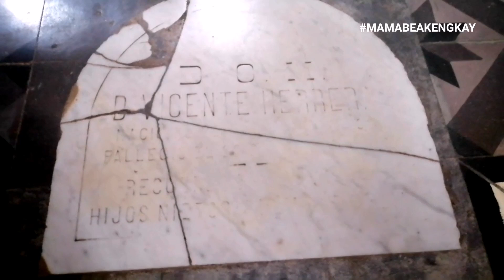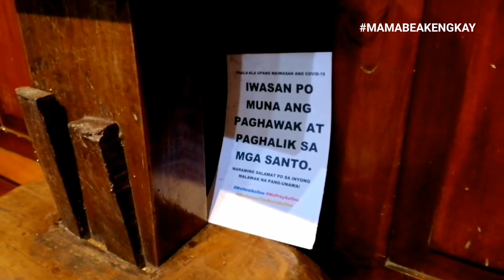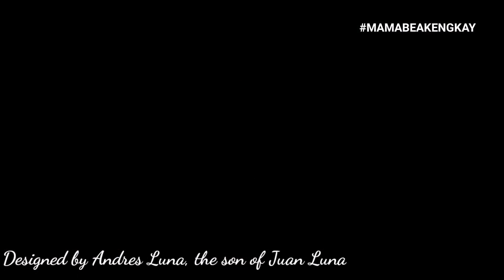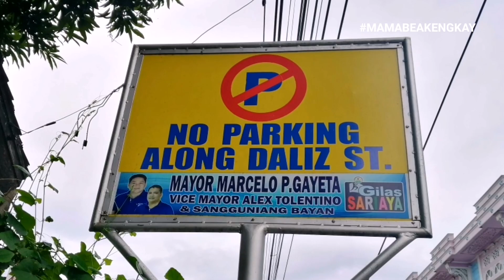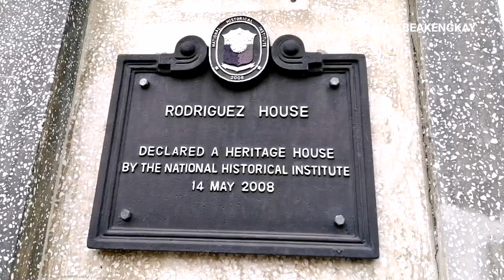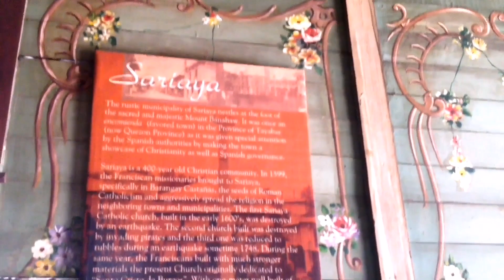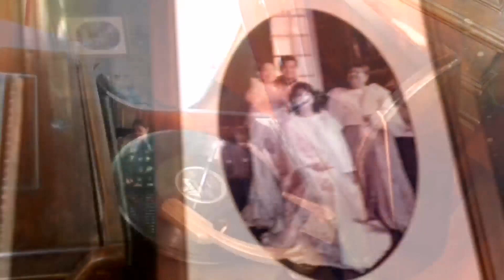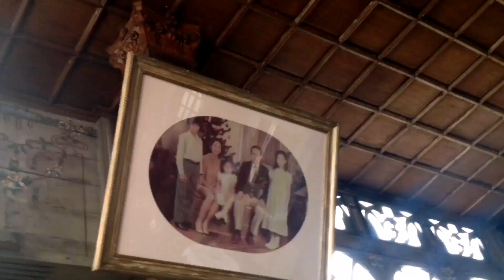DON CATALINO RODRIGUEZ MANSION AND THE ANCESTRAL AND HERITAGE HOUSES IN SARIAYA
Ancestral and heritage houses/buildings in Sariaya, Quezon.

-St. Francis of Assisi Church
-Emralino - Rodroguez Ancestral House
-Sariaya Municipal Hall
-Gala-Rodrigiez Heritage House
-Gov. Natalio Enriquez Heritage House
-Dr. Simeon and Donya Roberta Ancestral House
-Don Catalino Rodriguez (Villa Sariaya) Heritage House